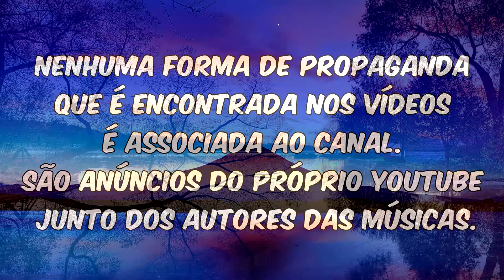Aline Barros - Sonda-me usa-me